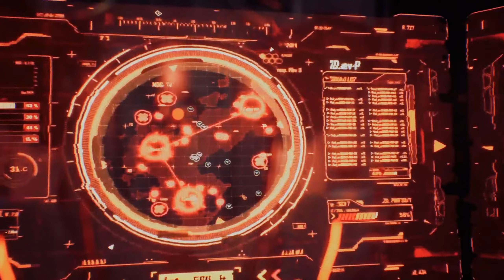Stellar Blade Demo Gameplay 1440p 60fps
Stellar Blade Demo Gameplay 1440p 60fps Part 1